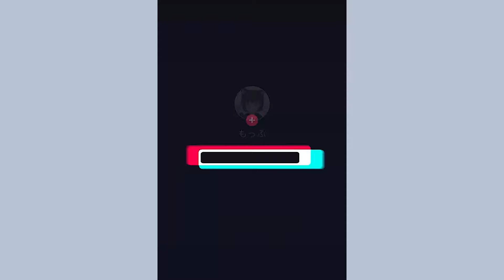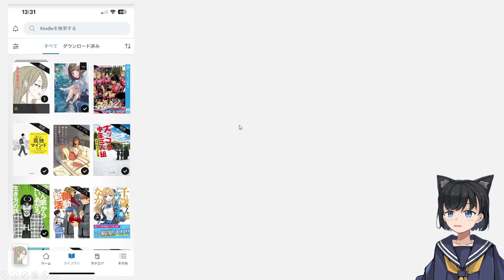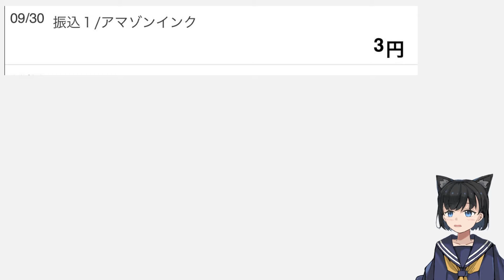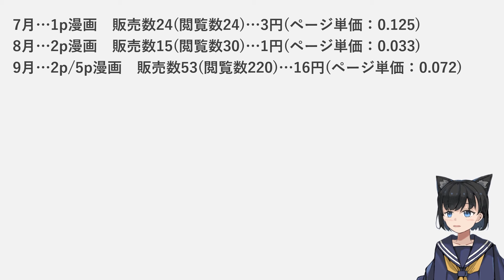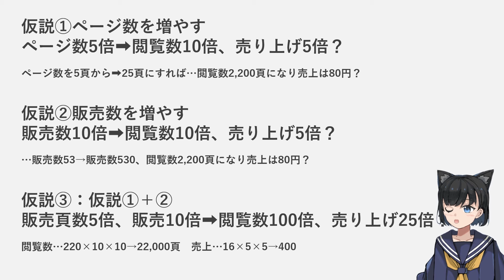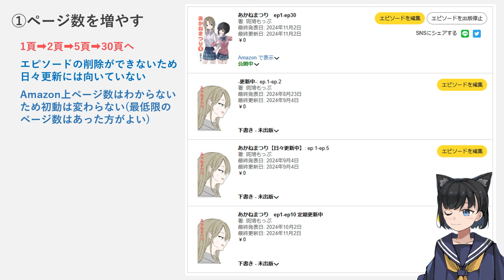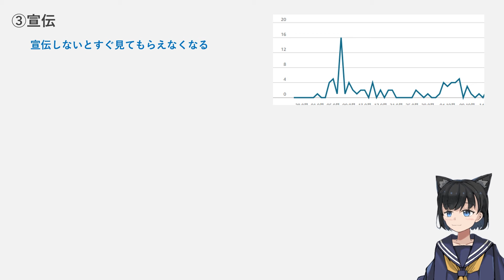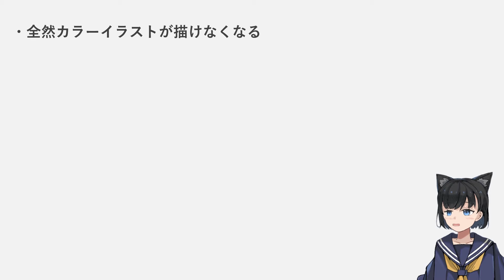【収益公開】インディーズ漫画で売上5倍に？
イラストを描いている人であれば、エッセイとか体験談形式の方が売上はよいのかもしれません。

インディーズ漫画バブルが来ている人もいるようですが、実際のところどうなのでしょうか。

インディーズ漫画　無料で配信中「あかねまつり」

Kindle Unlimited

note：アーティストにマウントを取られた話

☆☆目次☆☆
0:00　オープニング
1:21　売上3カ月の推移
7:13　伸ばすためにやったこと
10:57　苦悩